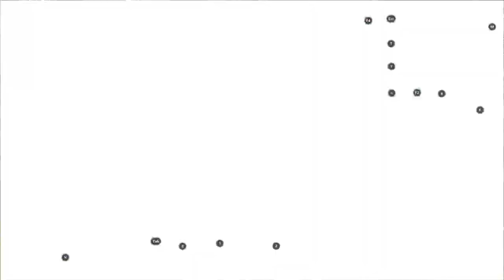Call of Duty